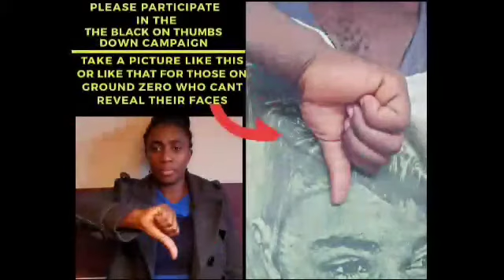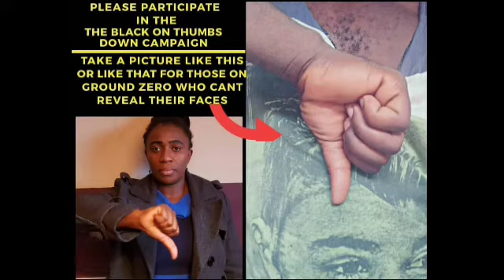No Elections in Ambazonia. From Friday 7 to Wednesday 12 February lockdown & National mourning 😭😭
Get all photos and names of fallen heroes killed by this senseless war of dictator Biya.